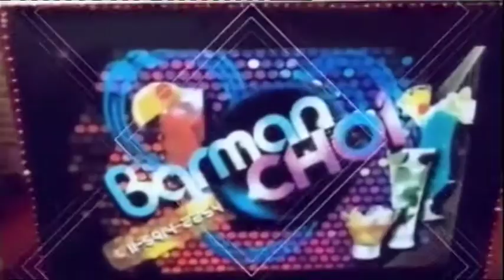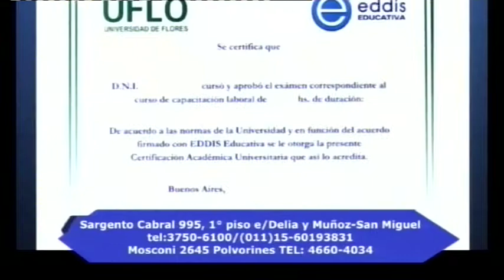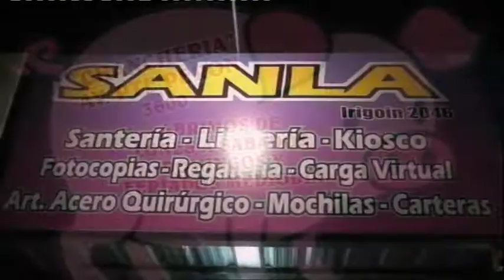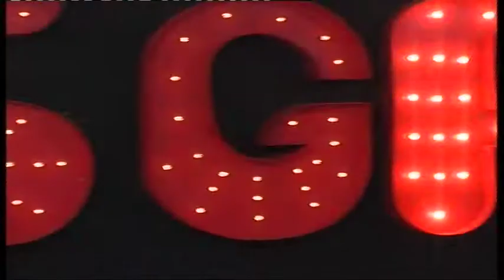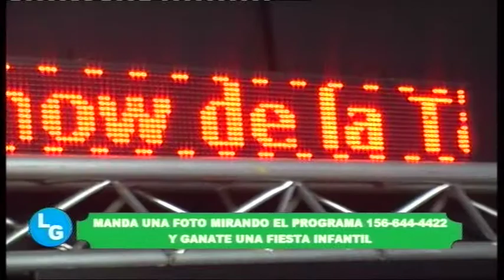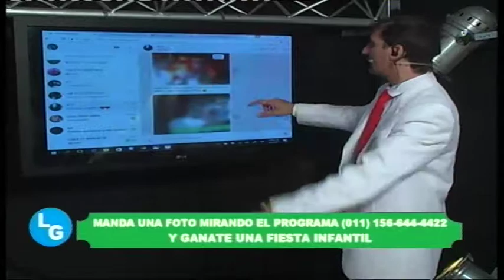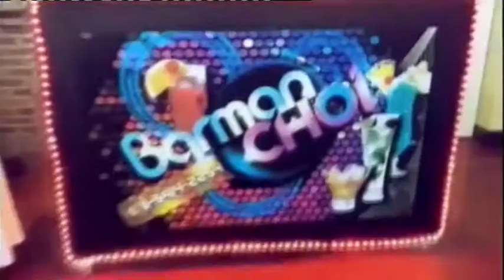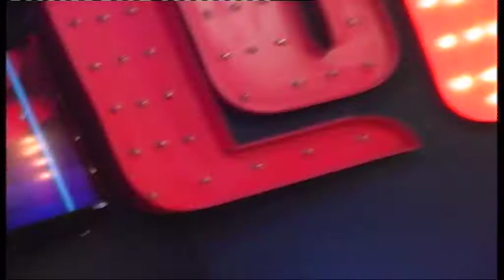LUIS GRECO Y EL SHOW MARTES 9 DE MAYO DEL 2017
LUIS GRECO SORTEANDO UNA FIESTA INFANTIL PARA LA GENTE QUE MANDO MENSAJE TODO EL PROGRAMA